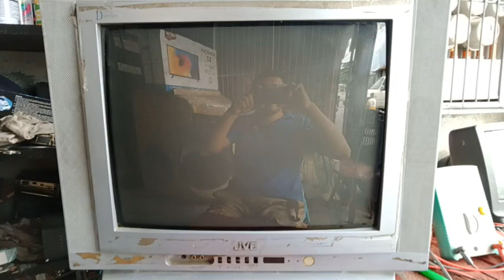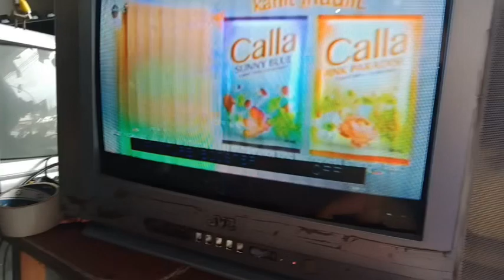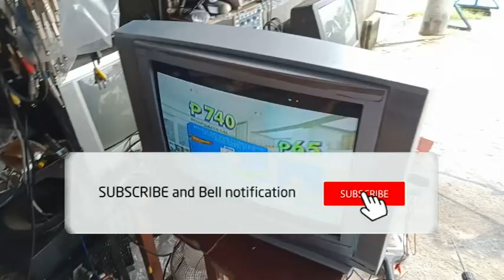JVC CRT TV HORIZONTAL LINE REPAIR